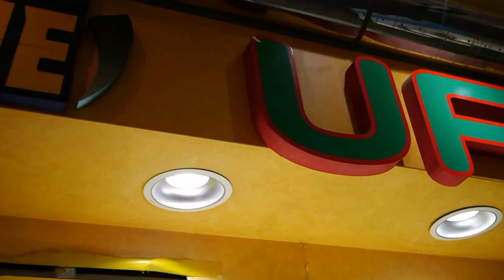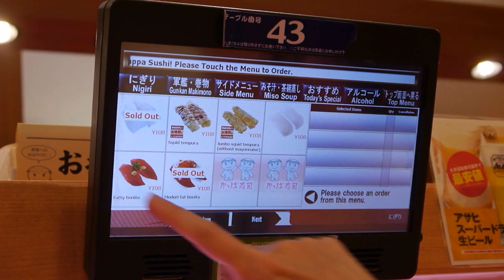Japan Glimpses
Video clips from our journey to Japan (May/June 2015)